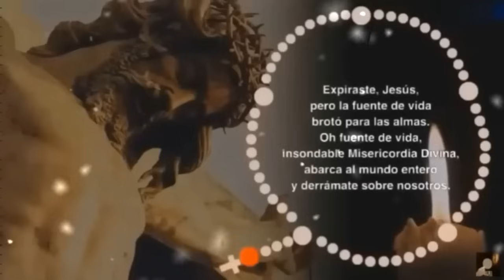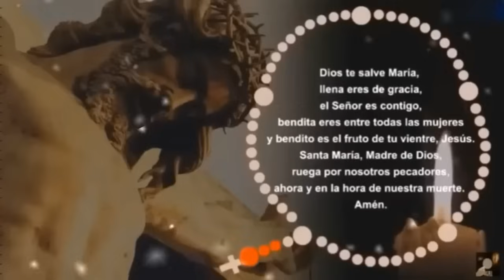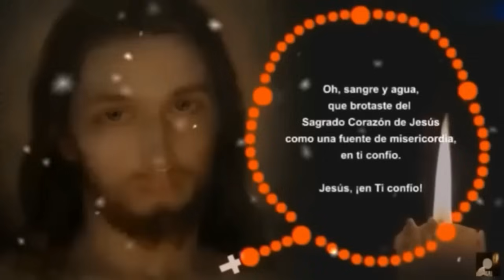LA CORONILLA DE LA DIVINA MISERICORDIA. Lunes 20 de Mayo de 2024.